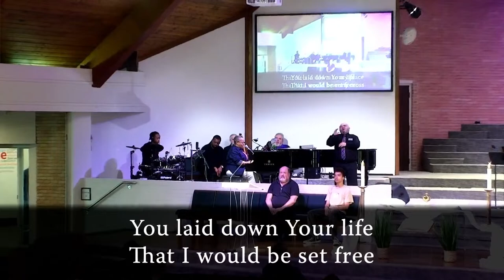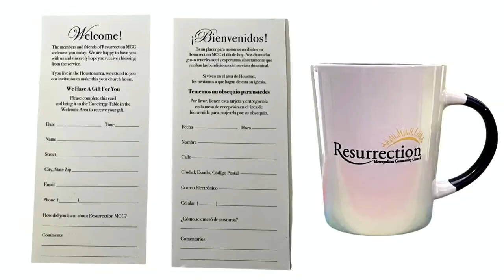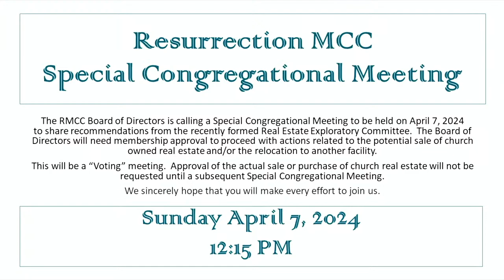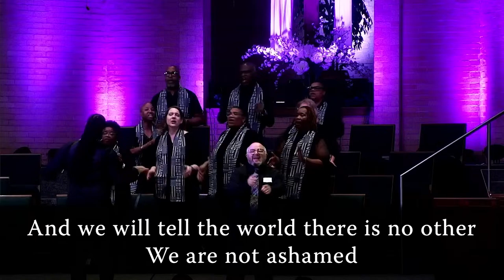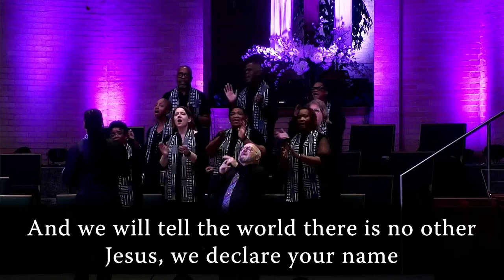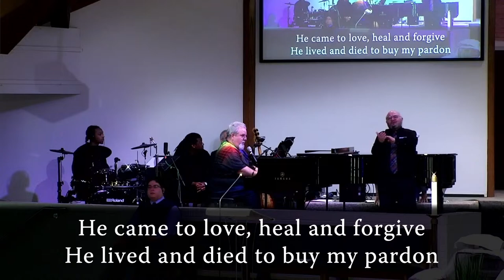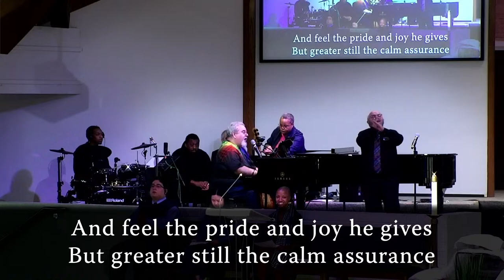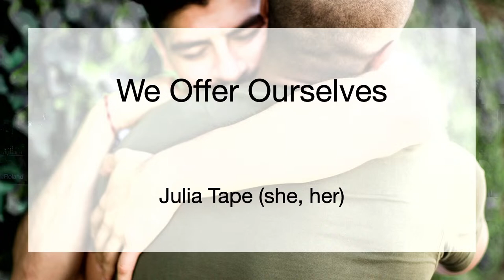April 7th, 2024 - Resurrection MCC Easter Sunday Service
Today Rev. Willie White starts the new series Love is Srill in the Air! This weeks sermon is “The Sunday After Easter.” Join us in worship. Rev. Willie White founded pastor of St. John's MCC in Raleigh, N.C. in 1976 and MCC Rochester, New York in 1981. He has served two terms as MCC Northeast District Coordinator.  Rev. Willie White has been a member of Resurrection MCC since 2008 and resides in Livingston with husband Robert Pace.

Resurrection MCC is an open and affirming LTBTQIA+ church in Houston, TX

Resurrection MCC is a community of people from many spiritual and religious traditions, some of us with even no religious experience at all. That's what makes us different. We want to be a place where everyone belongs and can find a spiritual home that is founded in creating fellowship and family with others. Our community walks with you deeper and deeper into God's love. God is not finished with us yet and is creating us, loving us, comforting us, and challenging us every day.

RESURRECTION MCC IS A DIVERSE COMMUNITY
We experience the truth in that we don't have all the answers, but together, by fostering healthy discussions and sometimes through misunderstanding, can get closer to any truth together, than we can alone.
Even with our best intentions, we miss the mark as humans and name our imperfection. We work towards reconciliation. In the midst our discontent, fear and oppression, we rely on God's love, forgiveness, grace, and the call to get back up and try again.

RESURRECTION MCC IS GROUNDED IN JESUS AND GROWING IN JUSTICE
We trust the breadth of God's creation as a model for embracing God's creation, creatures, and children. We are committed to being an anti-racist, LGBTQIA+ affirming community that puts love into action. As Jesus' people, we follow the way to co-create God's kin-dom now celebrating our freedom as healed people, oppression abolished, and creation restored.

DEEPER TRUTHS
We see throughout scripture that God is more interested in right relationships than right beliefs - and that you can belong before you believe. The Bible is God-inspired both simple and complex, beautiful and challenging, history and metaphor. We dive deeper into the truths within and find ourselves alongside the journeys and stories lifting similar questions daring to go where the Spirit leads.

CHURCH FOR REAL PEOPLE
Our church community seeks not to make people more religious but to help people fall more in love with God and become more fully human. We encourage spiritual practices like prayer, the arts, reading the Bible, participating in small groups, spending time outdoors, tithing, fasting, and many other activities - not because we have to earn God's grace but because they help us to engage the Spirit's imagination and live more fully into God's purpose.

Standing Up Again
By Be Still The Earth
LWWOL9XZJVXEGVBA

Almighty
By Daniele Musto
NRVEOIYYW1HY0XDN